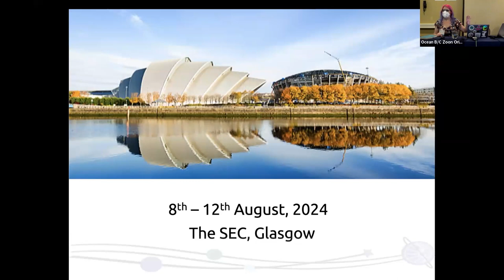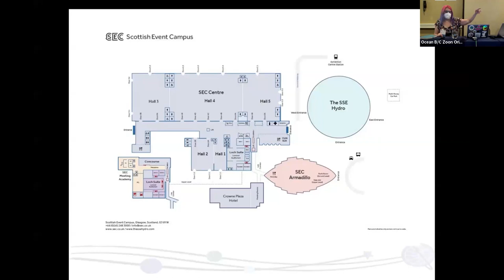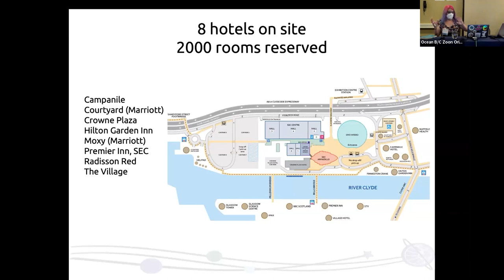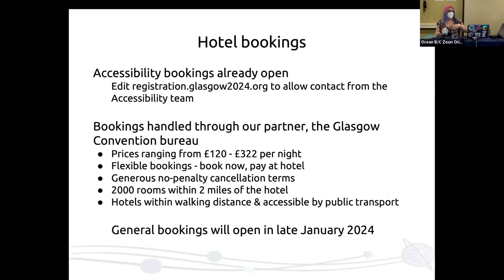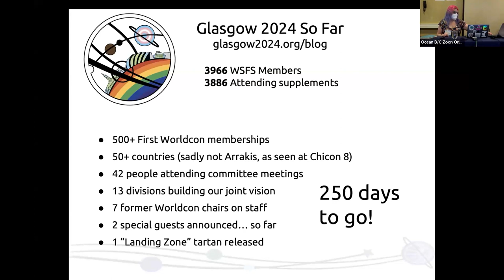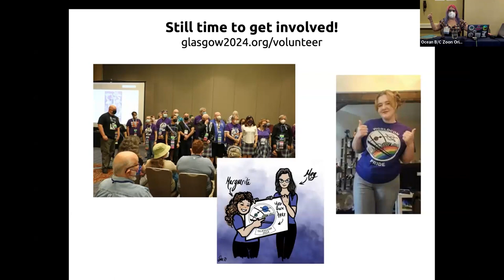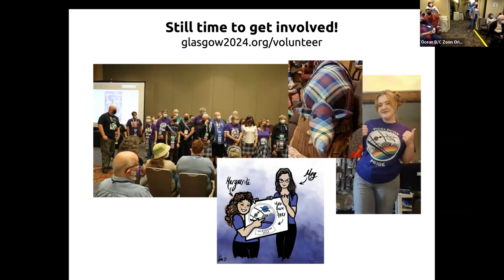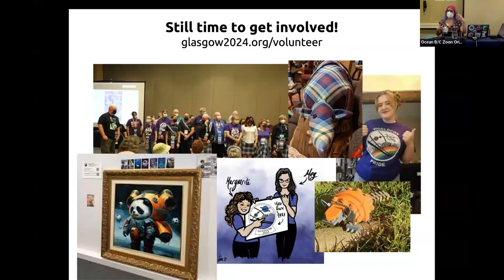Smofcon40 - Worldcon QA - 2024 Glasgow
Presentation and Q&A Session with Glasgow 2024 (Worldcon 82), the 2024 World Science Fiction Convention, made during SMOFCon 40 (the convention about running SF&F genre conventions) on December 2, 2023 in Providence, Rhode Island.